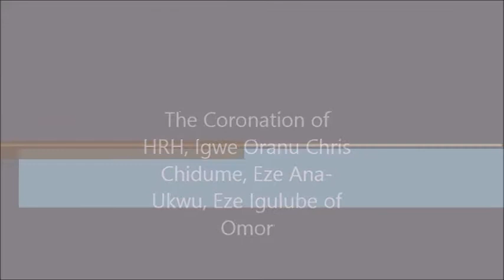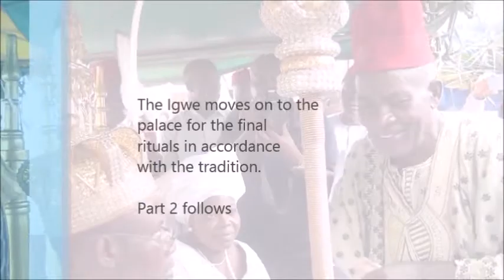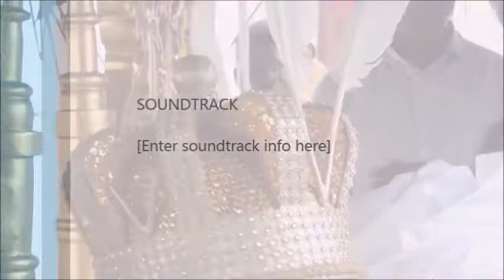Coronation of HRH, Igwe Oranu Chris Chidume Part 1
The coronation of His Royal Highness, Igwe Oranu Chris Chidume, Eze Ana-Ukwu, Eze Igulube of Omor.

The coronation entails the search for the Igwe by the youth of the community in a quest to find him and bring him to the arena for coronation. This is as a result of the fact that prior to the coronation, the Igwe is deemed to have gone spiritual.

When the Igwe emerges from his enclave, he moves to the coronation sanctuary where he is adorned with a crown, worn a bead around his neck and anklets on his ankles and then given a Staff of office which symbolizes authority.